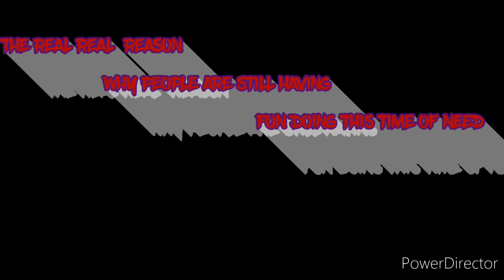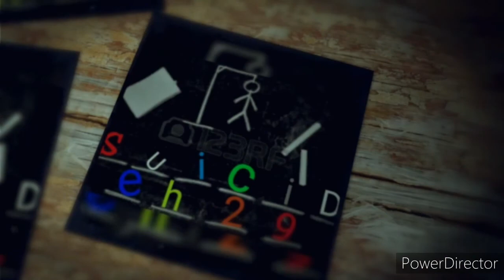THE REAL REASON PEOPLE ARE HAVING FUN DURING THIS TIME IN NEED /DE@DLY VIRUS/COVID-19/ H3!! NAWLL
1

“Notwithstanding the provisions of sections 106 and 106A, the fair use of a copyrighted work, including such use by reproduction in copies or phonorecords or by any other means specified by that section, for purposes such as criticism, comment, news reporting, teaching (including multiple copies for classroom use), scholarship, or research, is not an infringement of co fe